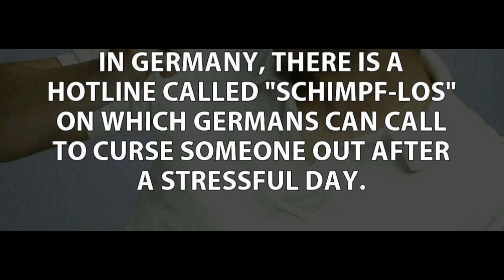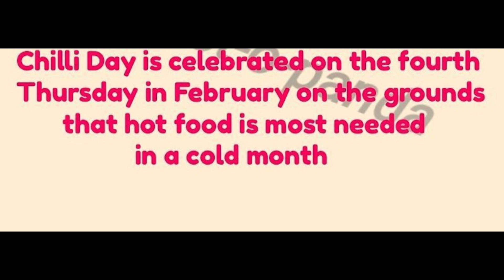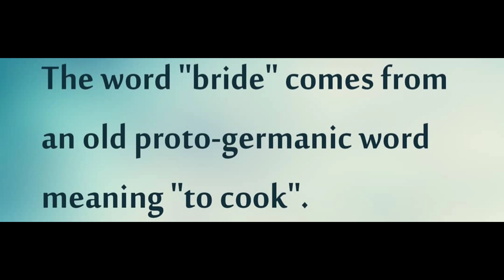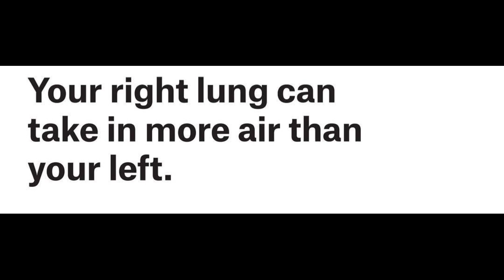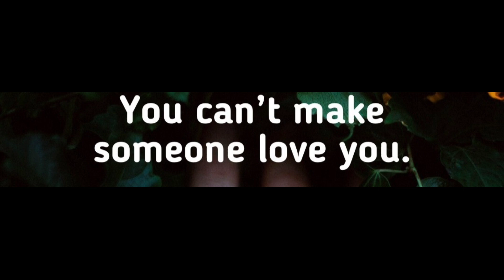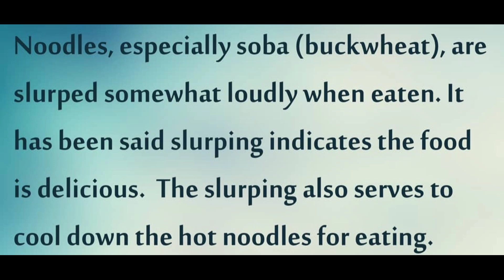Amazing Facts you should know #1914 // Facts All Day